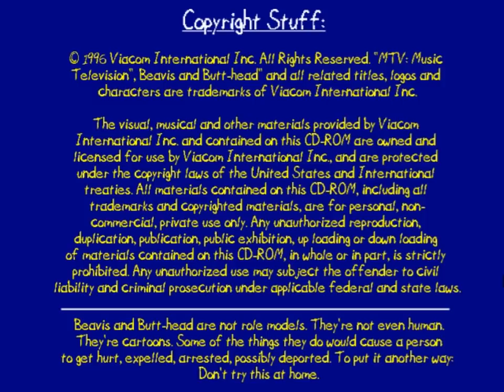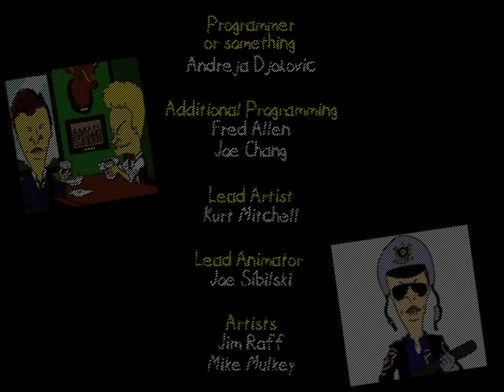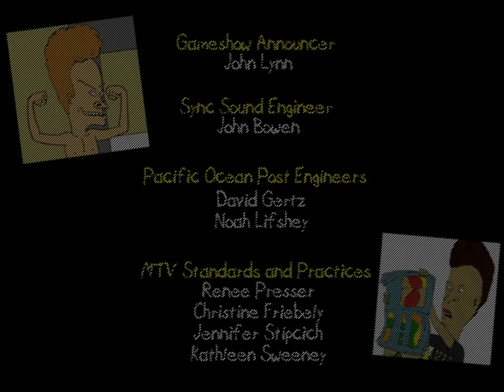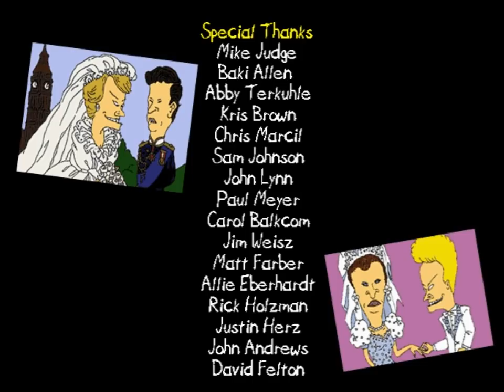Beavis and Butt-head: Wiener Takes All (PC) Playthrough - NintendoComplete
A playthrough of GT Interactive's 1996 license-based trivia game for PCs running Windows 95, Beavis and Butthead: Wiener Takes All.

Played through a twenty-question show.

Weiner Takes All was released as a budget game. Just how budget? Well, when it was released in 1996, it carried a $10 price tag. You can decide for yourselves whether or not it would have justified the cost of entry.

It's essentially a clone of You Don't Know Jack!, but with Beavis and Butthead offering their color commentary on loads of things - some related and others completely irrelevant, to what is going on on the television (think South Park: Chef's Luv Shack but with lower production values and you've got the right idea). Their lines are pretty funny, but even though the game apparently has over 700 questions, the moron duo have far, far fewer lines, and they start to repeat pretty quickly. The questions are also a bit all over the place: some of them are extraordinarily difficult and obscure, and others can be answered by the braindead.

I enjoyed it way back, but like the other games that GT put out after acquiring the license (B&B Do U and Bunghole in One), it feels like a cheap and quickly made cash grab that never comes close to matching Virtual Stupidity in terms of sheer quality or genius. Oh well, it's fun while it lasts, and that's not very long. As long as you don't expect too much, you'll get a few laughs out of it, I'm sure.